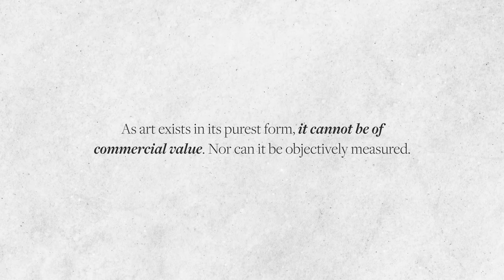How I Focus On The Things That Matter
At the end of every single video, I always say "get out there and make something that matters". In this video, I talk about where that comes from and what that personally means for me and how it relates to my creativity.

📷  Gear
Photo camera